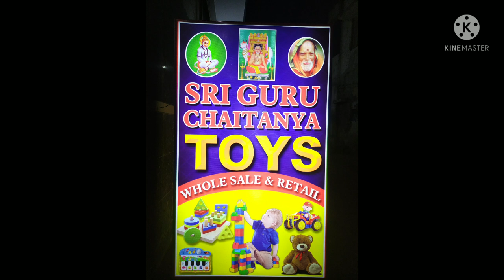Biggest Wholesale Toys Shop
This is the best wholesale Toys Shop in Mantralayam..If you want to buy please contact this number 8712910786